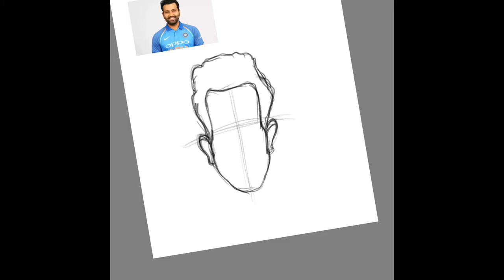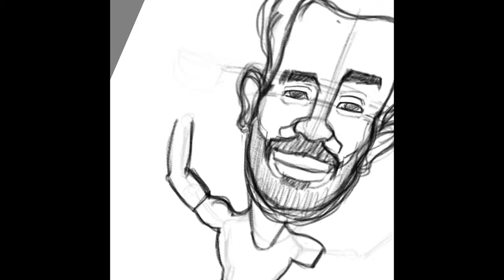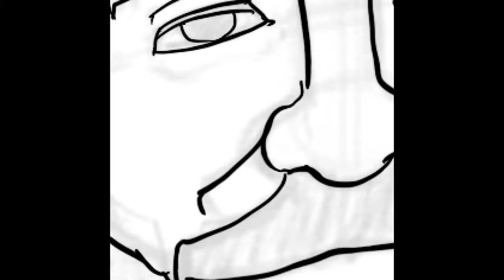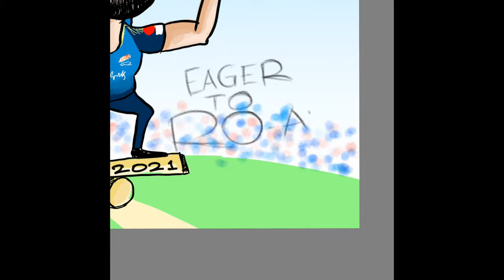Making of Rohit Sharma IPL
Making of Rohit Sharma Caricature
Mumbai Indians